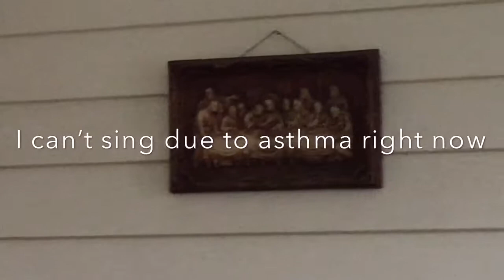Our first Christmas decorations going up!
Come join us while we put up our first Christmas decorations for 2018.  Lots and lots of work to do!